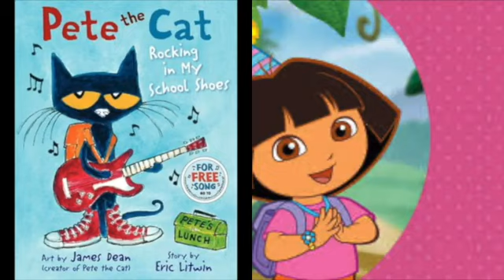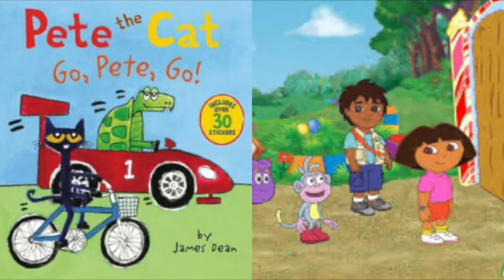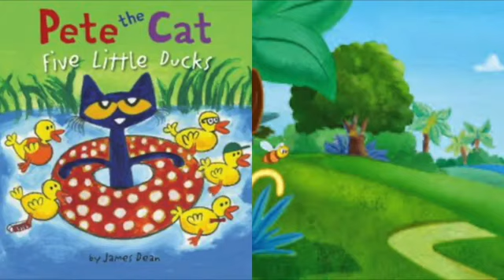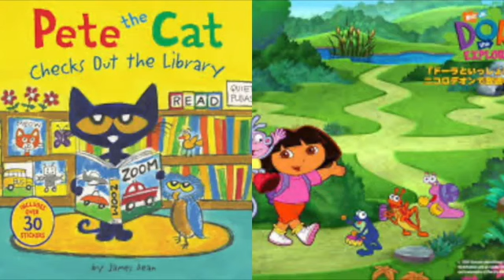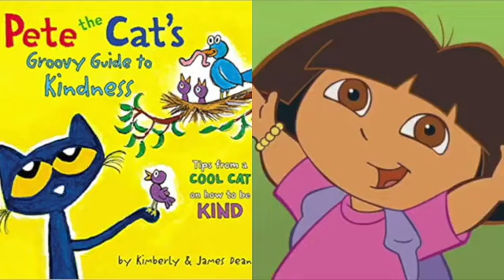MERGED Pete The Cat and Dora The Explorer I Don't Wanna Live Forever